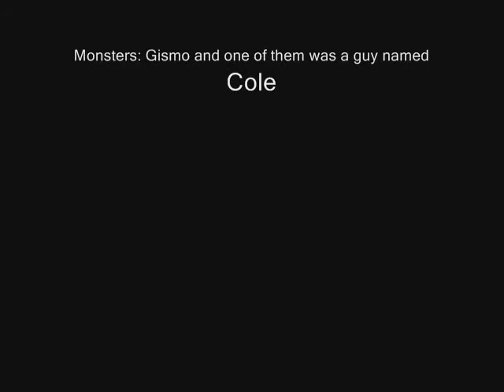Age of Knights II (Pt. 2)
The second part, of the long awaited installment of AOK